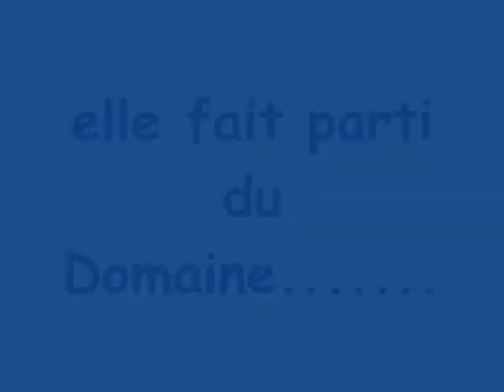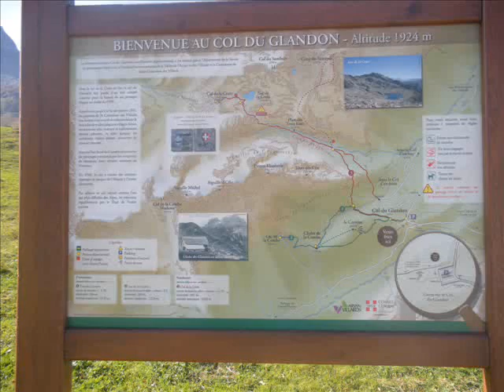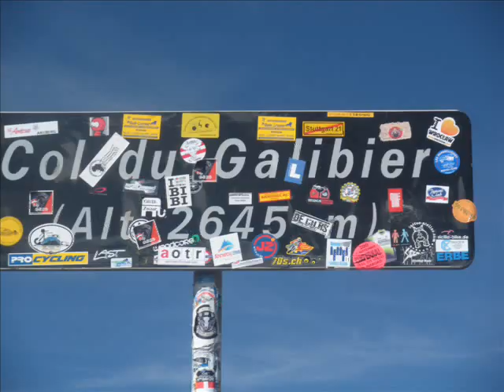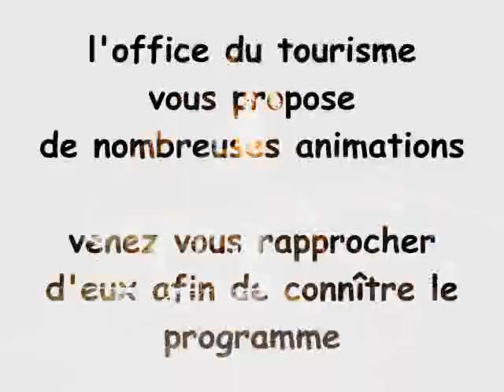présentation la toussuire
présentation d'une magnifique station savoyarde:
la toussuire
station d'hiver et aussi d'été
venez pratiquer le ski alpin ou le snowboard dans le do